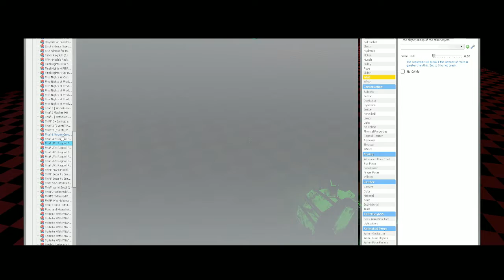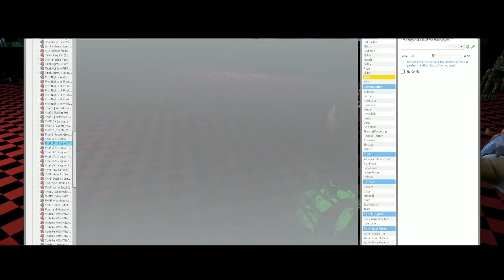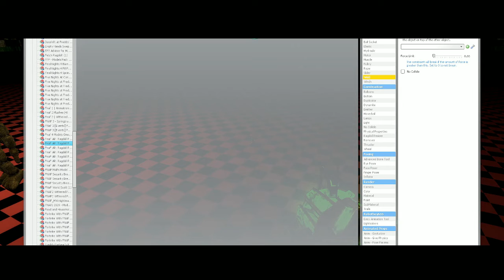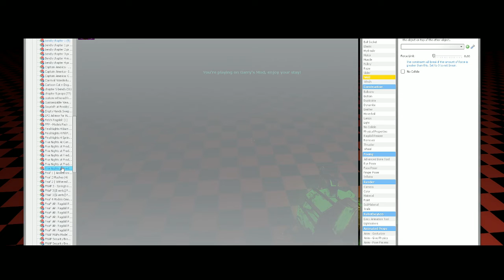FNAF Gmod Season 4 - Episode 24: Five Nights At Freddy's: Endgame, Part 4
Plushtrap and the withereds re trap in a harder version of FNAF 3.